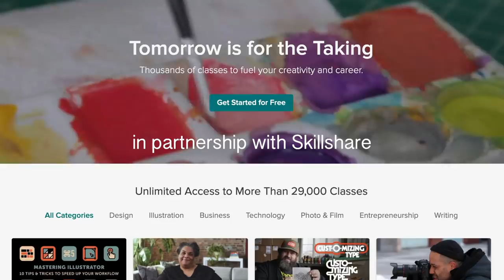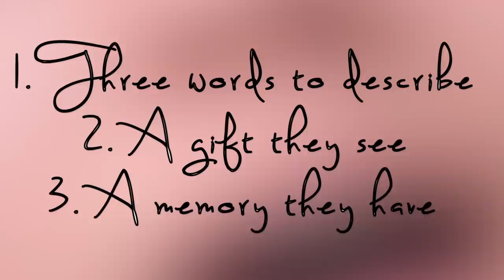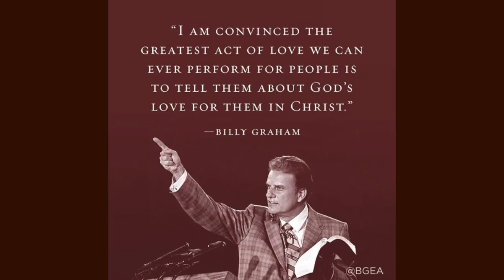Husband Gets A Surprise He Wasn't Expecting...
This gift took weeks to make.. Also, this is a special video because it's the last footage we have of our little dog Wally. An update video will be going up soon! We love you guys!

You Can Hang With Us Here!

3600 Dallas Hwy
Suite 230-296

Background of this channel: Nick and Chelsea are a 21 year old married couple living in Georgia. They live with their sweet golden retriever pup Wally. Chelsea has made videos on this channel for years starting in the beauty world and now venturing into the lifestyle/advice/family world. They both spend most of their time writing, capturing photos, and planning content around the issues that young adults face. They both have a podcast as well that calls out issues in culture, real life struggles, and fun times most of us go through like getting married or graduating school! The podcast is called "Encounter Now" with Nick and Chels.